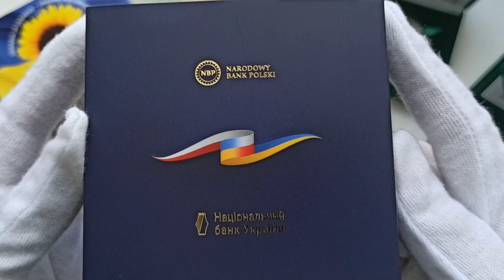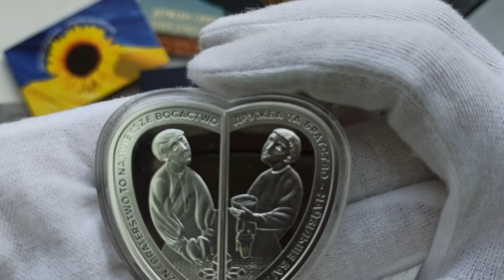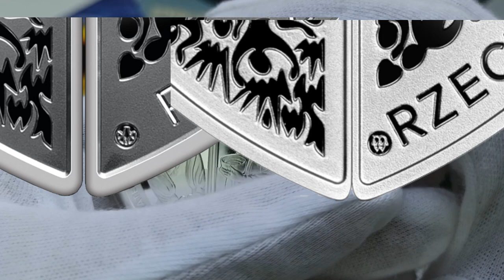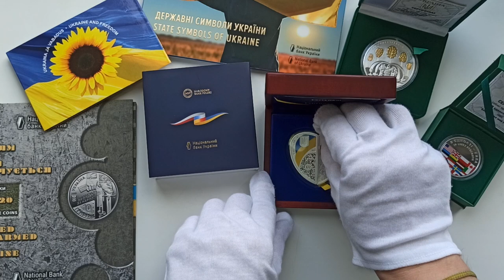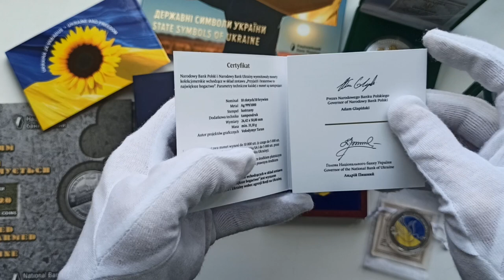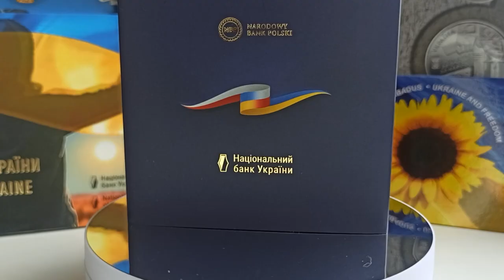Огляд - Набір із двох срібних монет "Дружба та братство - найбільше багатство" 2023 Україна/Польща